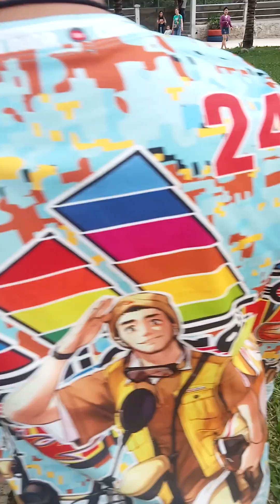Part : 142 : 150 years old turtle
Meet our wise and ancient friend, the 150-year-old turtle. This remarkable creature has weathered the test of time, carrying with it a wealth of knowledge and experience. With its slow and steady pace, the turtle embodies patience and resilience, teaching us the importance of taking things one step at a time. Its shell, a symbol of protection and strength, has seen generations come and go, yet remains unscathed. The turtle's longevity serves as a reminder of the beauty and grace that comes with age, and the importance of respecting and preserving our natural world. So next time you see a turtle, take a moment to appreciate the wisdom and history that lies within this ancient creature.